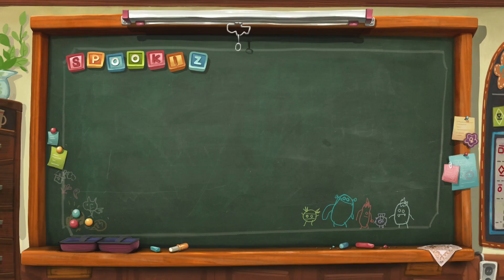Spookiz | Frankie's Food Frenzie's Compilation | (Season 1) | Cartoons for Children 스푸키즈